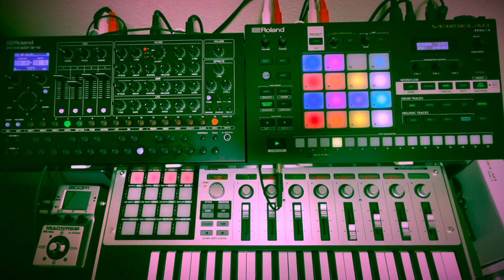DEVO “Time Out for Fun” cover by SH-4d + VERSELAB MV-1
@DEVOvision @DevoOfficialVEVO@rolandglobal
MV-1 : Bass, Drums , Lead Synth, Vocal
SH-4d : SEQ, Synth, Percussion